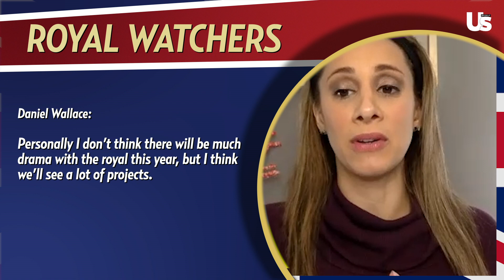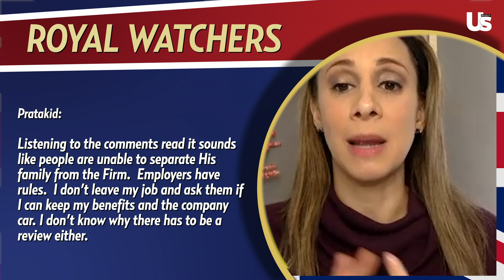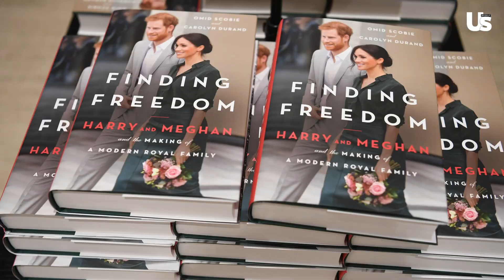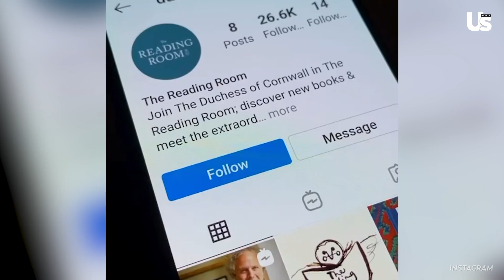Meghan Markle Seeks Court Ruling, Harry’s Painful Journey, Kate & William Give Back: Royally Us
Meghan Markle’s lawyers head to court in her legal battle against the Daily Mail, Prince William and Duchess Kate give thanks and support to frontline works and Samantha Markle gears up to release a tell-all book about Meghan. Plus, Christine Ross, creative director for ‘Meghan’s Mirror,’ helps us break down Meghan’s evolving fashion. We’ve got that plus so much more in this week’s episode of Royally Us.

Harry and William ‘At Ease’ after funeral, prince Phillip laid to rest, Queen Elizabeth turn 95:

Why the battle between Kate and Meghan continues to rage on, Prince Harry has no regrets: Royally Us:

Prince Harry’s new job, Williams ‘Sexy’ job title and how the UK is reacting to the tell-all interview:

Prince Charles led palace response to Meghan and Harry: How the family can repair the rift: Royally Us: